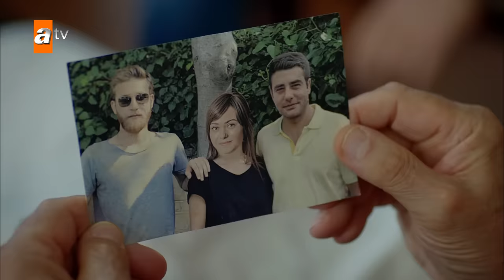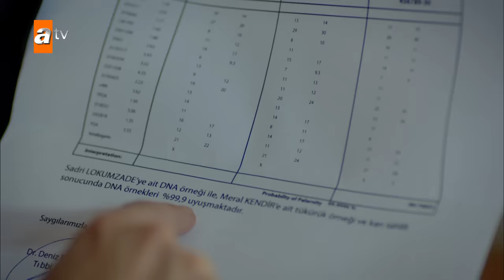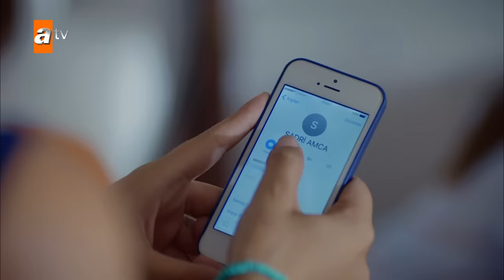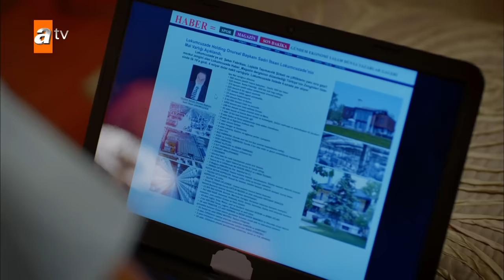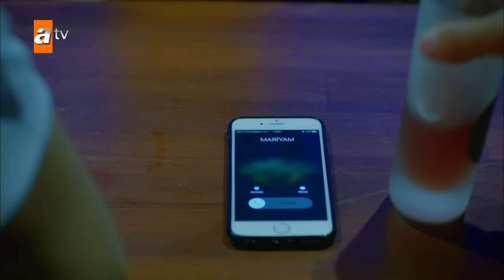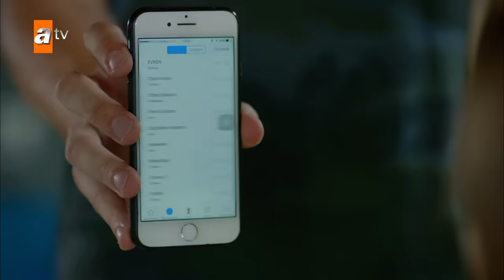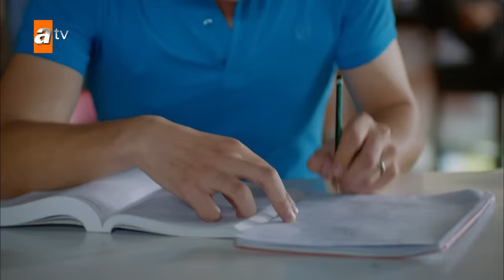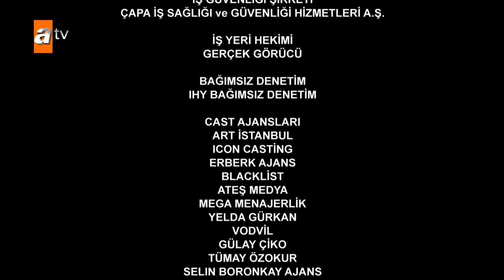Kırgın Çiçekler 91. Bölüm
91.Bölüm Özeti:
Ejder, Meral'in gerçek torun olmadığını açıklar. Zehra bütün planın bozulduğunu düşünerek Meral'i yüz üstü bırakır. Meral panikleyerek Kader'e gerçeği anlatmaya karar verir. Sadri, Ejder ve Macide'nin ilişkisini öğrenir. Eylül ve Büşra hiç beklemedikleri bir tehlikenin ortasında kalır. Ali, Eylül'ü kurtarmak için kararlıdır. Çocuklar için endişelenen Feride ve Toprak büyük korku yaşar. Songül ve Güney arasında kriz büyür. Ciddi bir kavgaya tutuşurlar. Songül, Güney'i evden kovar.